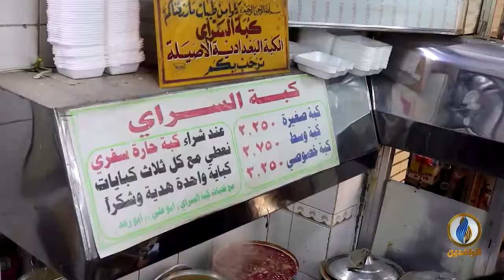تقرير إخباري.."كبة السراي" إحدى أشهى المأكولات الشعبية القديمة التي يقبل عليها العراقيون